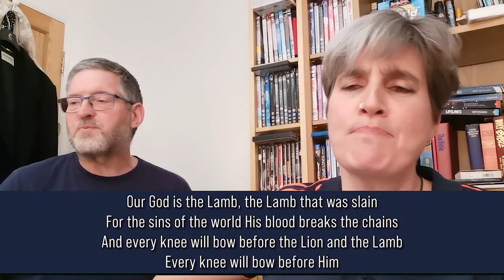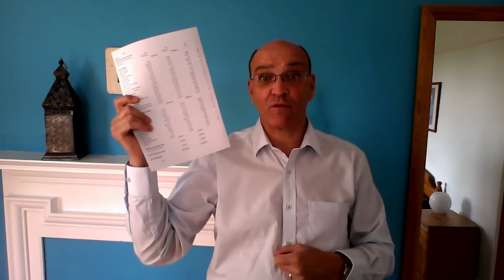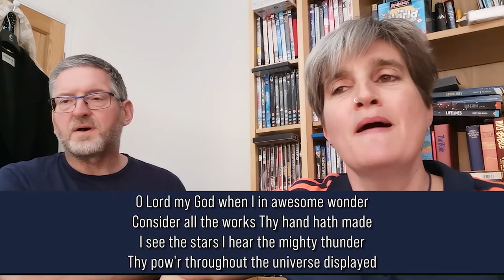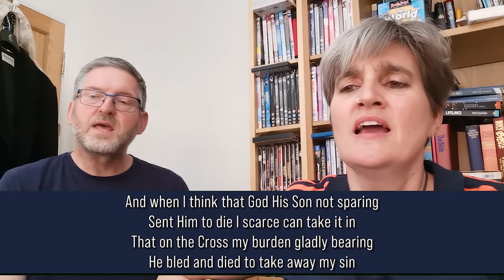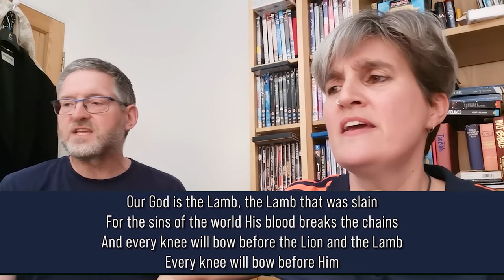19th April 2020 1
Readings

Now those who had been scattered by the persecution that broke out when Stephen was killed travelled as far as Phoenicia, Cyprus and Antioch, spreading the word only among Jews. Some of them, however, men from Cyprus and Cyrene, went to Antioch and began to speak to Greeks also, telling them the good news about the Lord Jesus.  The Lord’s hand was with them, and a great number of people believed and turned to the Lord.
News of this reached the church in Jerusalem, and they sent Barnabas to Antioch. When he arrived and saw what the grace of God had done, he was glad and encouraged them all to remain true to the Lord with all their hearts. He was a good man, full of the Holy Spirit and faith, and a great number of people were brought to the Lord.
Then Barnabas went to Tarsus to look for Saul, and when he found him, he brought him to Antioch. So for a whole year Barnabas and Saul met with the church and taught great numbers of people. The disciples were called Christians first at Antioch.
 During this time some prophets came down from Jerusalem to Antioch. One of them, named Agabus, stood up and through the Spirit predicted that a severe famine would spread over the entire Roman world. (This happened during the reign of Claudius.) The disciples, as each one was able, decided to provide help for the brothers and sisters living in Judea.  This they did, sending their gift to the elders by Barnabas and Saul.

Now in the church at Antioch there were prophets and teachers: Barnabas, Simeon called Niger, Lucius of Cyrene, Manaen (who had been brought up with Herod the tetrarch) and Saul. While they were worshipping the Lord and fasting, the Holy Spirit said, ‘Set apart for me Barnabas and Saul for the work to which I have called them.’ So after they had fasted and prayed, they placed their hands on them and sent them off.